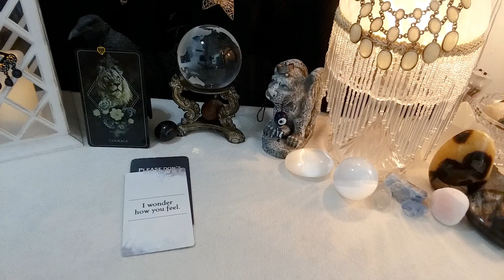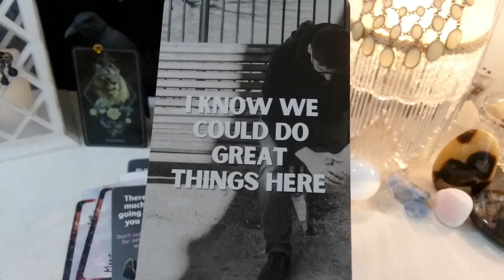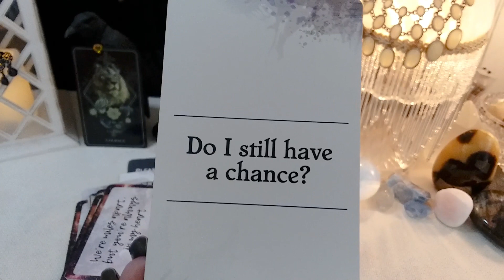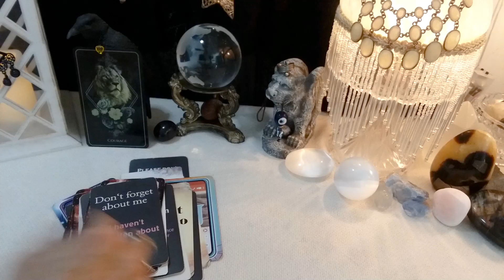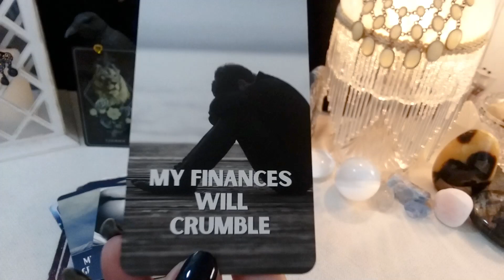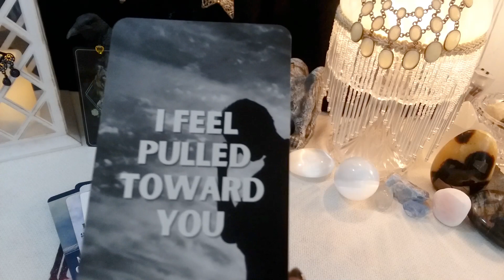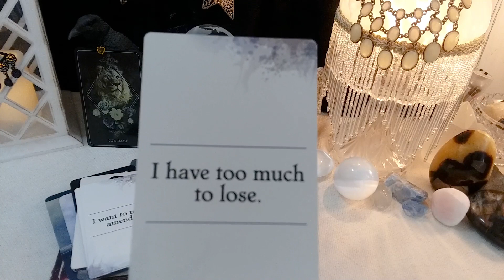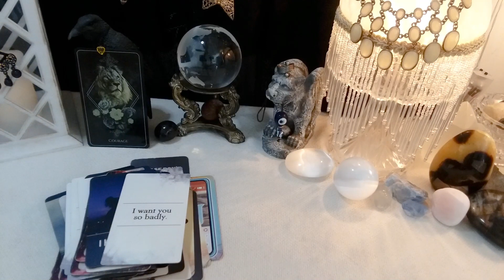♈ Aries 📬💌 "What They Want To Say" Channeled Messages ♥︎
When Someone is struggling to find the words to express their thoughts and feelings.

call 988

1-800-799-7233 (SAFE) or  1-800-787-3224 (TTY)